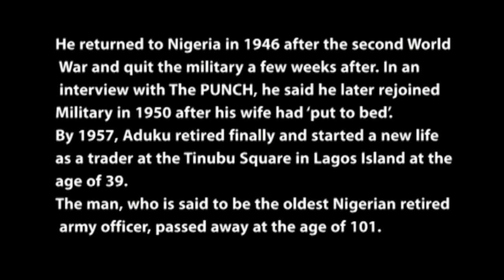Brief history of the former oldest Nigerian soldier who fought in world war 2